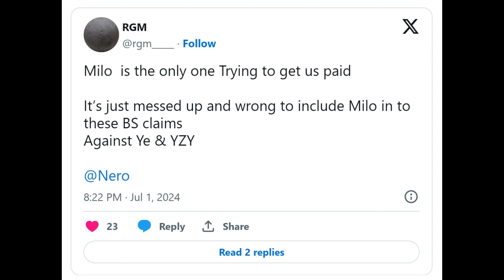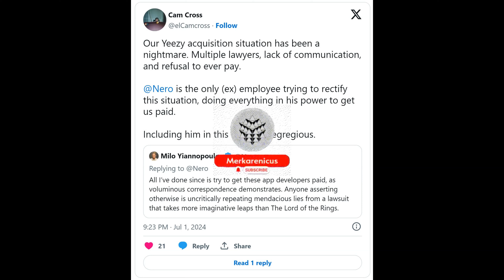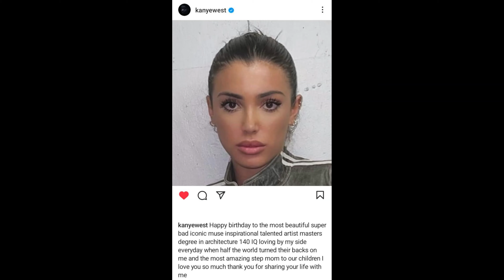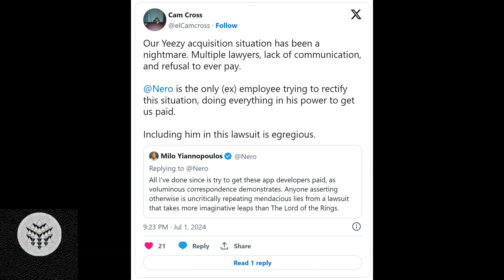Kanye West wife Bianca Censori addressed the lawsuit's claims about her exposure of minors & Racism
This will help us reach more individuals and disseminate valuable information, thank you in advance.